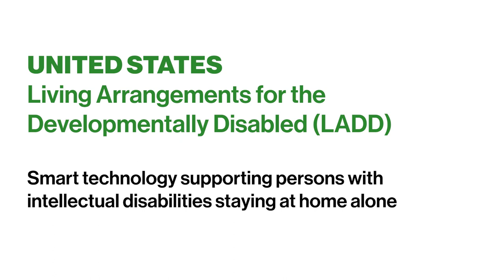Living Arrangements for the Developmentally Disabled (LADD): Smart Living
The US-based Living Arrangements for the Developmentally Disabled (LADD) introduced ‘Smart Living’ in 2017, which combines personal care with smart-home technologies and virtual support. Smart Living aims to reduce the number of in-person staff required, and has helped more than 50 people to date.